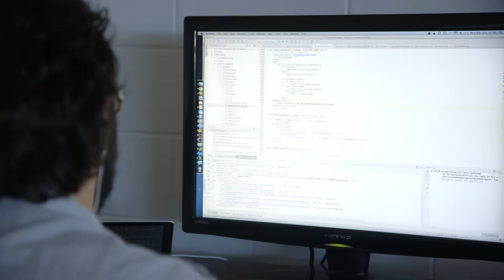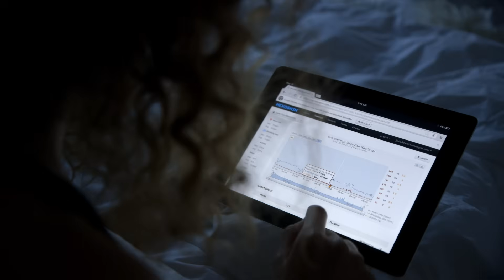Hexoskin Biometric Shirt Is The Future of Fitness Tracking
Hexoskin is a biometric shirt for physical training, sleep monitoring, and health tracking in general. It connects to the iPhone/iPad and Android phones and smart watches via Bluetooth.